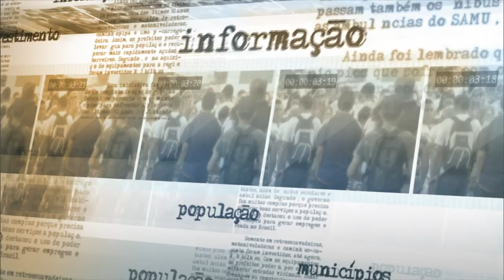Governo federal lançará maior plano de investimentos em logística da história do país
NOTÍCIAS DA FONTE - 08.06.15: O ministro-chefe da Secretaria de Comunicação Social da Presidência da República, Edinho Silva, conversou nesta segunda-feira (8) com a imprensa. O ministro falou sobre os tópicos discutidos em reunião de coordenação política, entre eles, a agenda de investimentos do governo federal, que já foi iniciada. Edinho declarou que nesta terça-feira (9) será lançado o maior plano de investimentos em logística da história do Brasil. O ministro ainda afirmou que, assim que forem aprovadas as medidas de ajustes, o país entra efetivamente na construção de uma agenda positiva de crescimento.